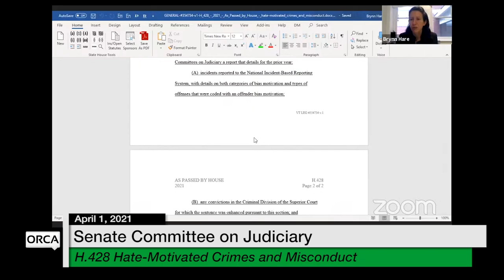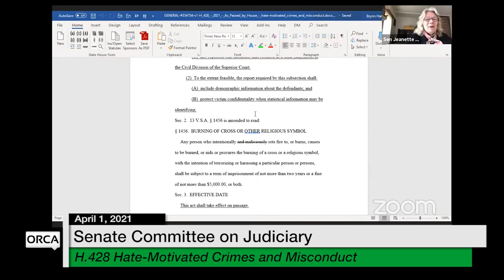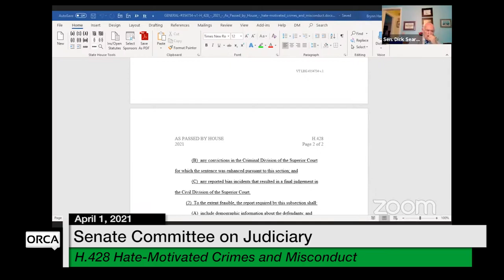Vermont State House - H.145 , H.428 4/1/2021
H.145 Amending the Standards for Law Enforcement Use of Force, H.428 Hate-Motivated Crimes and Misconduct 4/1/2021